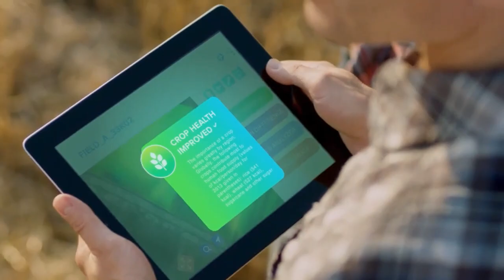スマート農業